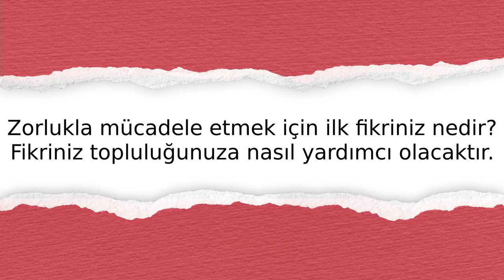Buket Bayram’s innovation story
Turkey: Turkish Red Crescent dan yenilik hikayesini dinleyin. Toplumlarının salgının etkilerinden kurtulmasına nasıl yardımcı olmayı planladıklarını öğrenin.

Toplumunuzun salgının etkilerinden kurtulmasına yardımcı olacak bir projeniz varsa, fikrinizi hayata geçirmek için gelin ve IFRC Youth Innovation Academy'ye katılın. Daha fazla bilgi için adresini ziyaret edin.

Biz, birlikte Sınırsızız!

Ekleyen:
Buket  Bayram